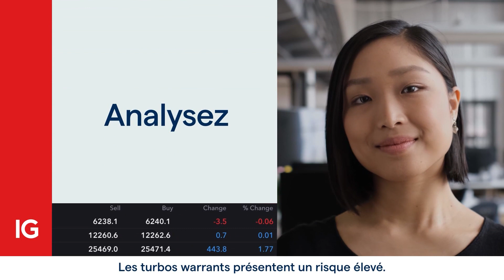SMART BOURSE - Emission du vendredi 4 novembre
Vendredi 4 novembre 2022, SMART BOURSE reçoit Laurent Denize (Directeur Monde des investissement, Oddo BHF AM) et Gilles Moëc (Chef économiste, Groupe Axa)